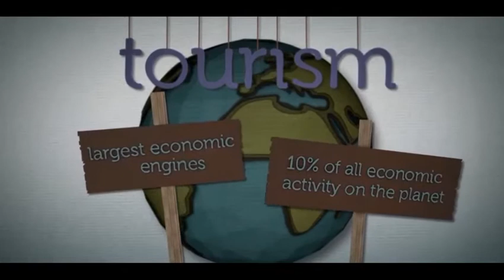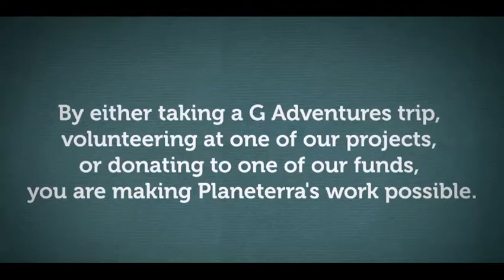G Adventures Tours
This week, we journey around the world with G Adventures Tours.  No matter what type of travel you are looking for, G Adventure has the tour for you.